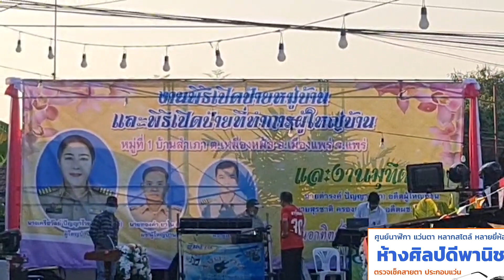เปิดป้ายที่ทำการผู้ใหญ่บ้านสำเภา หมู่ 1 ต เหมืองหม้อ ผู้มีเกียรติร่วมแสดงความยินดีกันคับคั่ง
เมื่อค่ำวันที่30ตุลาคม 2565 ที่บ้านเลขที่ 82/5 หมู่ 1บ้านสำเภา ต.เหมืองหม้อ อ.เมืง จ.แพร่ นายสมศักดิ์ สุขประเสริฐ นายอำเภอเมืองแพร่เป็นประธานประกอบพิธีเปิดป้ายที่ทำการผู้ใหญ่บ้านสำเภาหมู่ 1
โดยมีนายโชติ อินแสนประธานคณะกรรมการหมู่บ้านกล่าวรายงานและมีชาวบ้าน บ้านสำเภา หมู่ที่ 1ตำบลเหมืองหม้อ อำเภอเมืองแพร่ จังหวัดแพร่ ร่วมกันจัดงานแสดงความยินดีกับนางเครือวัลย์ ปัญญาไวย (ดีเจปอนด์) ผู้ใหญ่บ้าน นายทองคำ ยาโน (คำ)นายณัฐพงศ์ ปัญญา (แบล็ค) ผู้ช่วยผู้ใหญ่บ้าน หมู่ที่ 1และงานแสดงมุทิตาจิต นายดำรงค์ ปัญญา (คำ) อดีตผู้ใหญ่บ้าน และนายสุรชาติ ครองสุข (จุก) อดีตผู้ช่วยผู้ใหญ่บ้าน
หลังจากรายงานแล้วได้มีพิธีเปิดป้ายหมู่บ้านซึ่งจัดทำขึ้นใหม่และพิธีเปิดป้ายที่ทำการผู้ใหญ่บ้าน
ในการเปิดป้ายค่ำวันนี้ ได้มีเมตตาธรรมจากครูบาพัตร วิสุทธสีโล รักษาการเจ้าอาวาสวัดพระพุทธวิชิตมาร ต.ร้องเข็ม อ.ร้องกวาง จ.แพร่เกจิดังของจ.แพร่และภาคเหนือได้มีเมตตามาเจิมป้ายและประพรมน้ำพุทธมนต์ให้กับผู้ใหญ่คนใหม่และทีมงานตลอดจนผู้ที่มาร่วมงาน
ทางด้านผู้ที่ได้ขึ้นกล่าวคำอวยพรและแสดงความยินดี นำโดย นายสมศักดิ์  สุขประเสริฐ นายอำเภอเมืองแพร่ นายพิภพ ถานะวุฒิพงศ์ รองนายก อบจ.แพร่ นายวุฒิพงศ์ กาซ้อง ส.อบจ.แพร่ เขต 2 อ.เมืองแพร่ นายภาสกร หม้อกรอง ประธานชมรมกำนันผู้ใหญ่บ้าน อ.เมืองแพร่ นายพรมมา คำแปน นายกอบต.เหมืองหม้อ นายสุวภร ผิวบัวคำ กำนัน ต.เหมืองหม้อ
ดร. วัฒนสิริรัชต์  กันตญาณมุนี  ประธานกรรมการบริหารสถาบันโหราศาสตร์สภาโหราคณาจารย์(สำนักเทพจันทรคุปต์) หัวหน้าคณะทำงานในหม่อมราชวงศ์ปณิธานจรูญโรจน์
น.ส.ชนกนันท์ ศุภศิริ ผอ.มูลนิธิแพร่น้ำใจตัวแทน ส.ส.ศิริวรรณ  ปราศจากศัตรู
ในพิธีเปิดป้ายที่ทำการผู้ใหญ่บ้านสำเภาหมู่ 1 ยังมีการแสดงบนเวที รำอวยพร จาก
รร.ชุมชนบ้านเหมืองหม้อ รำกลองยาวจากชมรมรักษ์สุขภาพ ต.เหมืองหม้อ กลุ่มสตรีแม่บ้านตำบลเหมืองหม้อ ผู้มีเกียรติที่มาร่วมงานร่วมมอบของที่ระลึกแสดงความยินดีอย่างล้นหลาม